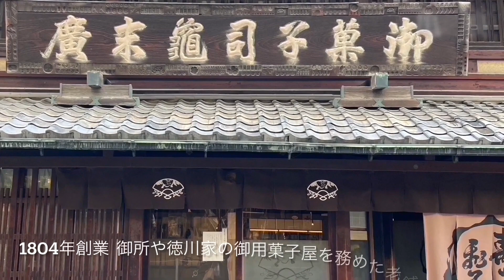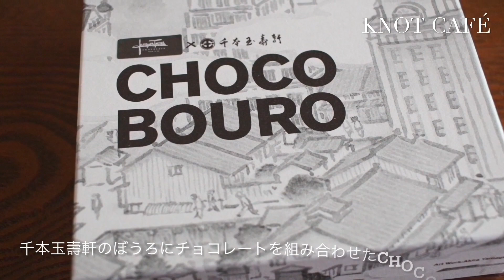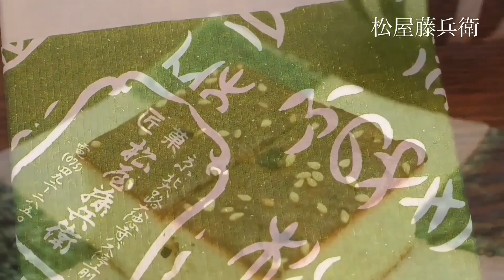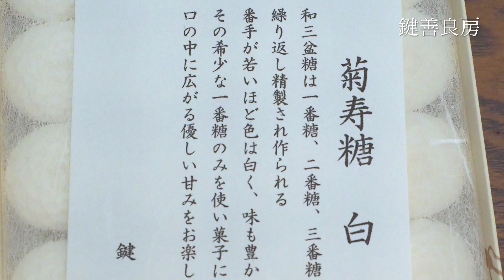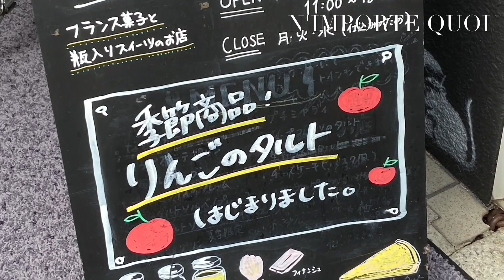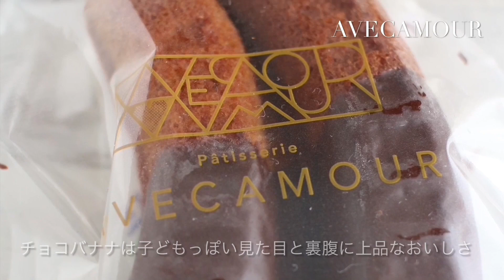【食べ歩き】京都のおいしいもの スイーツ編①【旅の動画】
年に2回訪れる京都で見つけたお勧めのスイーツを和洋問わず幅広く紹介します。行列必至の大人気カフェや江戸時代から続く老舗の和菓子、京都の名店とのコラボスイーツを展開するカフェ、ロンドンの名店仕込みのチーズケーキ、唯一無二のオリジナリティあふれる和菓子など素敵なお店ばかりです。

00:00　オープニング
00:37　亀末廣
01:16　HOSOO
01:42　KNOT CAFE
02:34　Walden Woods Kyoto
03:08　Chocolaterie HISASHI
03:32　お菓子 つくる
03:58　Kew
04:44　松屋藤兵衛
05:00　吉祥菓寮
05:25　鍵善良房
06:07　N'importe quoi
06:21　OHAYO Biscuit
07:32　Ensoleillé
08:20　La KLASSIQUE
08:41　AVECAMOUR
09:12　菓子屋のな
10:11　エンディング